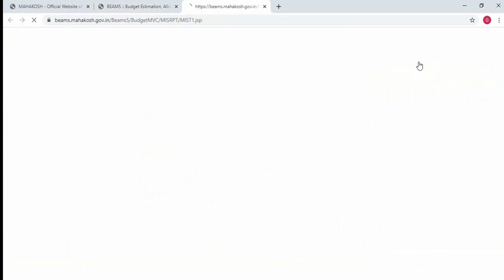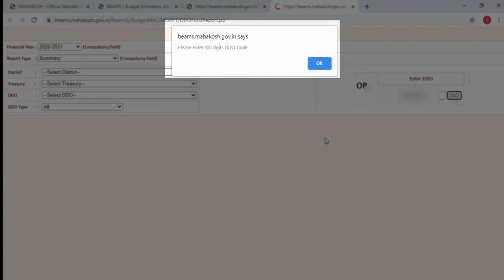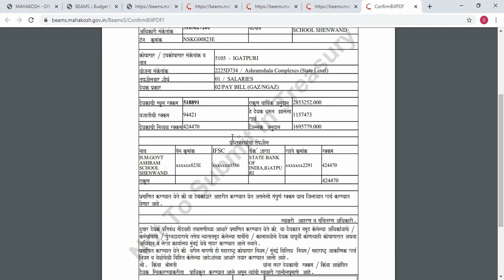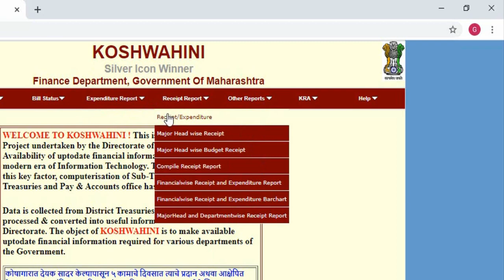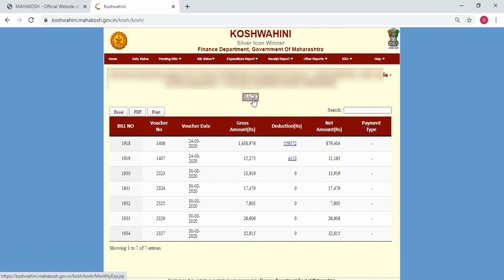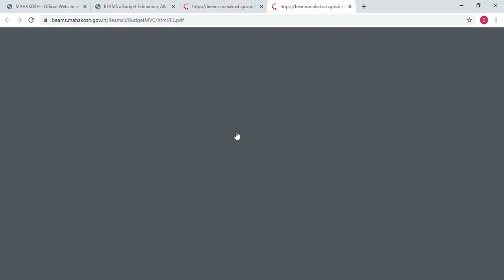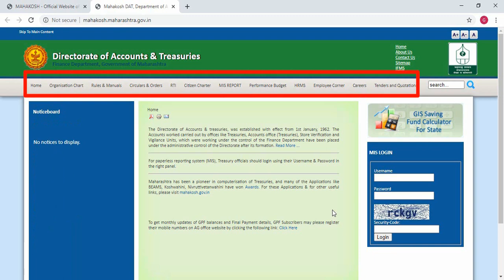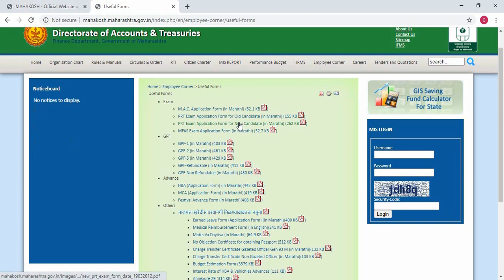How to check Grand, Voucher No and Print Variable Forms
नमस्कार मित्रांनो, मी आपल्या साठी आज घेवून आलेलो आहे. सेवार्थ प्रणालीमध्ये
1) तरतुद उपलब्ध आहे किंवा नाही कसे बघावे.
2) व्हाउचर क्रमांक कसे शोधावे.
3) आपणास आवश्यक असणारे विविध फॉर्म कसे प्रिंट करावे. (उदा. भ.नि.नि. परतावा/नापरतावा, सण अग्रिम, अर्जीत रजा इ.)

पेमेंट स्लिप कशी जनरेट करावी व कर्मचारी पासवर्ड कसा रिसेट करावा हे बघण्यासाठी खालील लिंक ला क्लिक करावे.